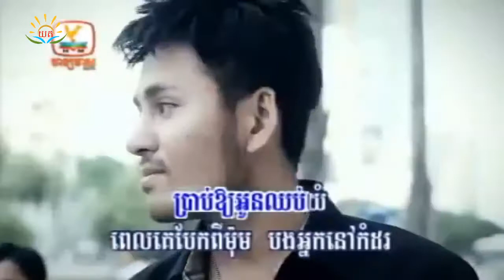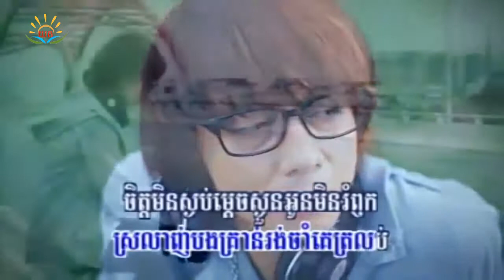Prous Ke Oun Thver Bab Bong Karaoke